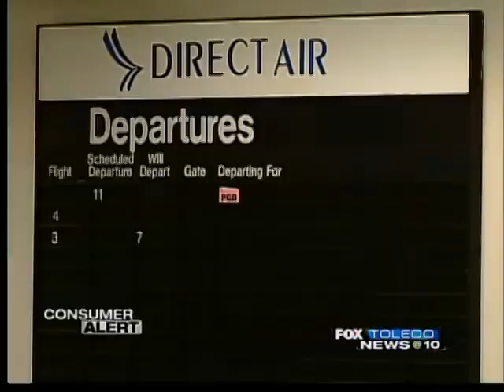Direct air ceases flights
Direct sir shutting down nationwide